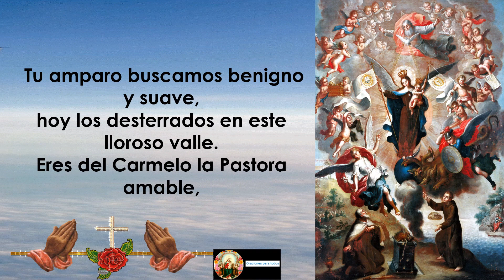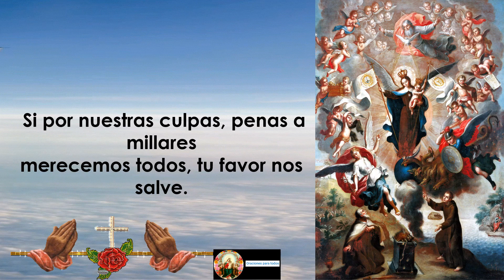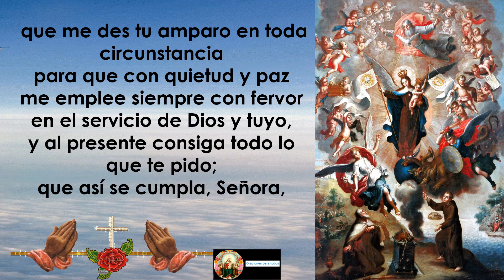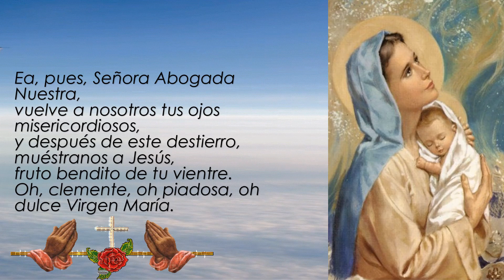Oración a la Virgen del Carmen para protección y amparo | Rezo poderoso para la seguridad espiritual